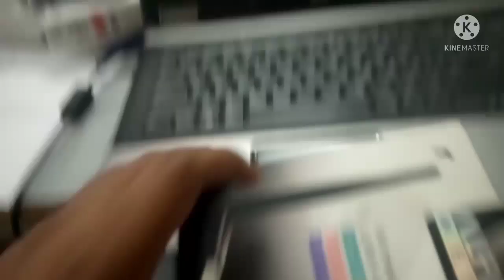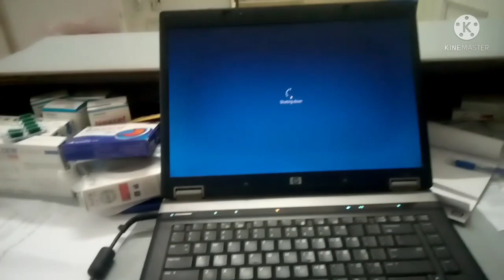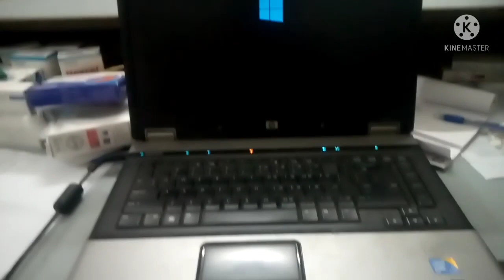Visit to medical store |Where i spend my Free time | life of A YouTuber | Alfa problem Solved